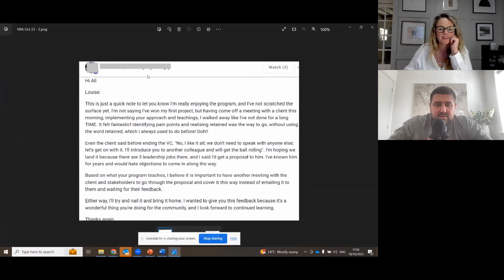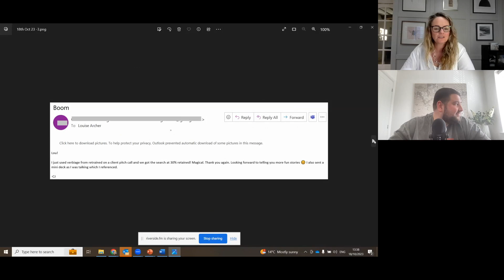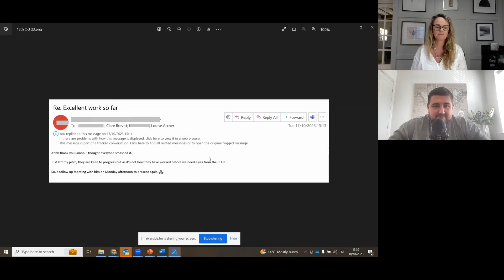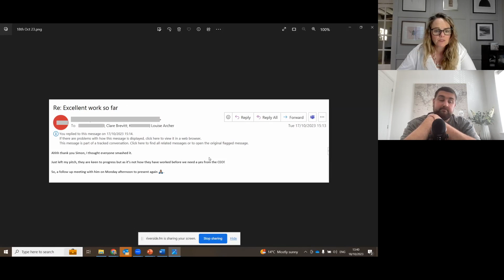#8 - CV Speccing For C-Suite, Presenting At Pinnacle & Leveraging Personal Branding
In this episode of the Retained Search Podcast, hosts Louise and Jordan dive into a range of topics related to the world of retained search and personal branding for recruiters.

Louise shares her recent experience speaking at the prestigious Pinnacle Society, shedding light on the history and evolution of this group of top billing recruiters in the US. She also dispels common misconceptions about retained search, emphasizing that it's not always about finding the perfect candidate.

Jordan discusses a valuable content session with David Wolstenholme, an expert in personal branding. They explore the importance of asking clients what content they want to see from recruiters, ensuring that your messaging aligns with their needs.

Tune in for valuable insights, real-world experiences, and actionable advice in the world of retained search. Whether you're new to the field or an experienced recruiter, you're sure to find something useful in this episode.

Terminology - CV Speccing A.K.A MPC's to our US friends :)

How our member’s businesses and lives have changed with our training

A little bit more about Louise...

Louise has worked on the frontline of recruitment for twenty years. Having been a contingent recruiter before transitioning to retained Louise understands the struggles that Recruiters face, operating on a contingent basis. Her mission is to help Recruiters to transition to retained and secure more forecastable revenue.

A little bit more about Jordan...

Director, Coach & Graduate of the Institute of Retrained Search - Jordan has spent close to ten years in talent acquisition. He spent several years experiencing the typical frustrations of a contingent recruiter – working in uncommitted partnerships on a no win – no fee basis. Jordan transitioned to a fully retained executive search consultant, quadrupling his revenue and winning and delivering on senior, strategic hires globally. He is passionate about helping Recruiters to achieve the same.